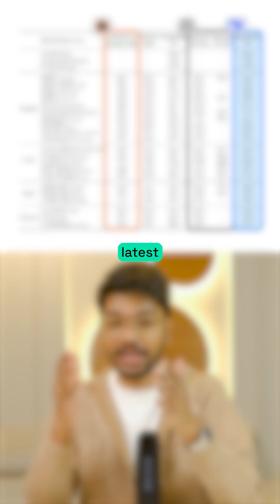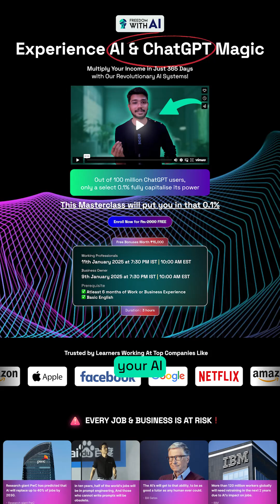China’s AI Disrupts the US Economy!😱airevolution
Join our 🌐ISO-certified, free AI masterclass this Saturday!

We’ve trained over 1 Lakh+ people across 35 countries and we’re rated 4.9 in Trustpilot.

Normally priced at Rs. 2000, this masterclass is FREE for you! 🚀

Seats are filling up fast.